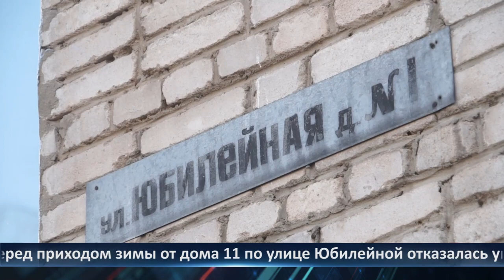День города — новости Рязани 30.03.2022